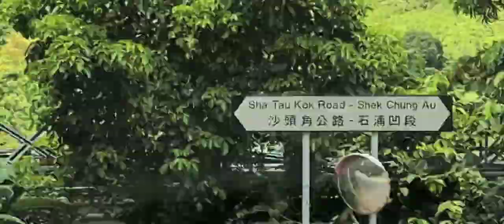Long Drive, Short Hike And Swim.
Bridge Pool . TAI MEI TUK Hong Kong.